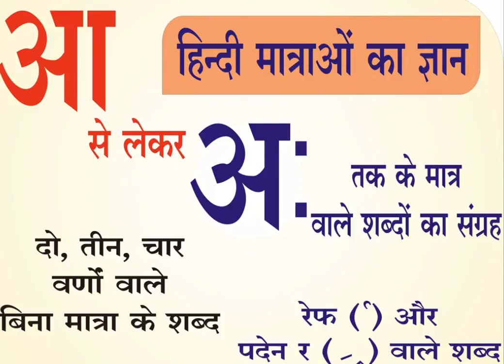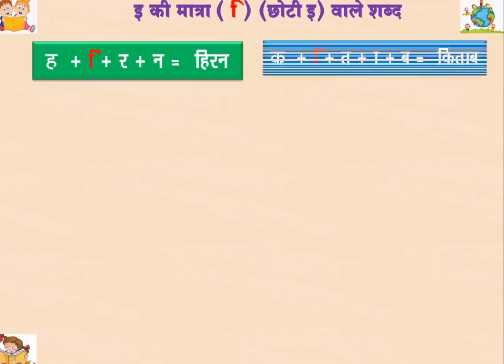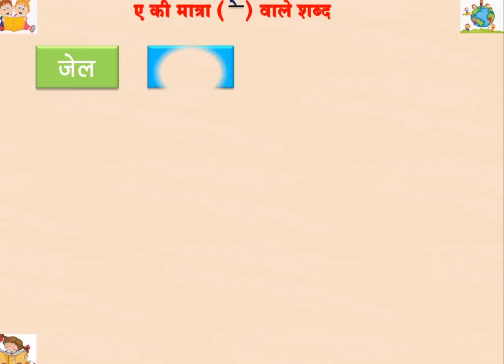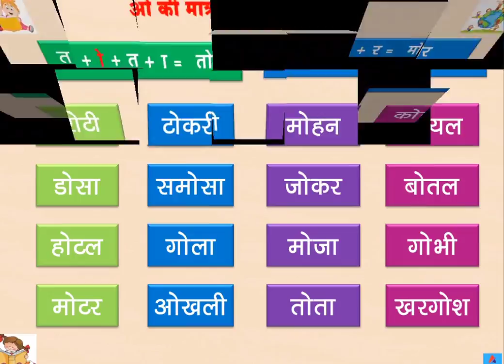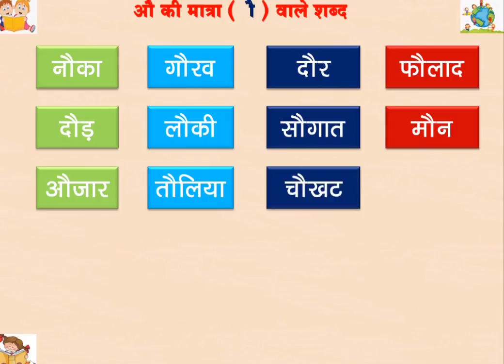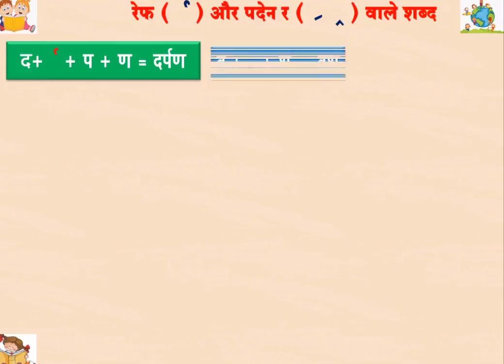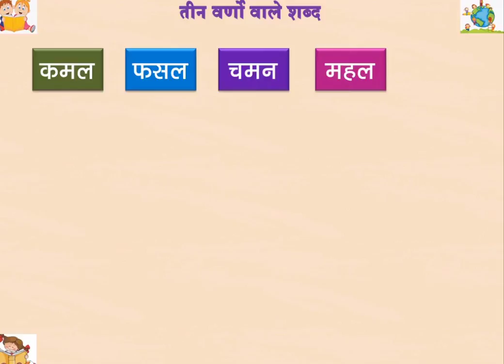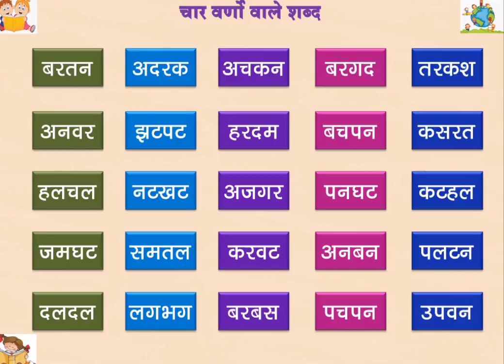आ से अः तक की मात्रा वाले शब्दों का संग्रह || Aa se Aha Tak Matra Wale Shabd All In One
आ की मात्रा वाले शब्द || Aa Ki Matra|| Aa ki matra wale shabd
इ की मात्रा वाले शब्द |E Ki Matra | e ki matra wale shabd | choti e ki matra wale shabd
ई की मात्रा वाले शब्द |EE ki Matra | ee ki matra wale shabd | badi ee ki matra wale shabd ||Ei ki matra wale shabd

Hindi Varnamala A se Anar K se Kabutar अ से ज्ञ तक वर्णमाला || दो, तीन चार अक्षरों वाले शब्द
sub_confirmation=1

उ की मात्रा वाले शब्द | U ki Matra | u ki matra wale shabd
ऊ की मात्रा वाले शब्द | OO ki matra | oo ki matra wale shabd
ऋ की मात्रा वाले शब्द | Ri Re ki Matra | ri re ki matra wale shabd
ए की मात्रा वाले शब्द | Ai ki Matra || ai ki matra wale shabd
ऐ की मात्रा वाले शब्द | Aai ki Matra || Aai ki matra wale shabd
ओ की मात्रा वाले शब्द | O ki Matra || O ki matra wale shabd
औ की मात्रा वाले शब्द | Au ki matra || au ki matra wale shabd
अं की मात्रा वाले शब्द अनुस्वार (अनुस्वार की मात्रा वाले शब्द) | an ang ki matra || An Ang ki matra wale shabd | Anuswar ki Matra|
अनुनासिक चंद्रबिन्दु वाले शब्द Chandrabindu Ki matra
अः की मात्रा वाले शब्द विसर्ग वाले शब्द | Aha ki Matra || Aha ki Matra wale Shabd |
रेफ और पदेन र वाले शब्द
दो वर्णो वाले बिना मात्रा के शब्द।। दो अक्षरों वाले शब्द
तीन वर्णो वाले बिना मात्रा के शब्द।। तीन अक्षरों वाले शब्द
चार वर्णो वाले बिना मात्रा के शब्द।। चार अक्षरों वाले शब्द
बड़ी ई की मात्रा वाले शब्द
छोटी इ की मात्रा वाले शब्द
बड़े ऊ की मात्रा वाले शब्द
छोटे उ की मात्रा  वाले शब्द
Hindi vowels words for kids Aa se Aha tak sabhi matra wale shabd ka sangrha
Do akshar wale shabd || Teen akshar wale shabd || char akshar wale shabd
आ की मात्रा से बने शब्दों का अभ्यास।। आ की मात्रा वाले शब्द
इ की मात्रा से बने शब्दों का अभ्यास।। इ की मात्रा वाले शब्द
ई की मात्रा से बने शब्दों का अभ्यास।। ई की मात्रा वाले शब्द
उ की मात्रा से बने शब्दों का अभ्यास।। उ की मात्रा वाले शब्द
ऊ की मात्रा से बने शब्दों का अभ्यास।। ऊ की मात्रा वाले शब्द
ऋ की मात्रा से बने शब्दों का अभ्यास।। ऋ की मात्रा वाले शब्द
ए की मात्रा से बने शब्दों का अभ्यास।। ए की मात्रा वाले शब्द
ऐ की मात्रा से बने शब्दों का अभ्यास।। ऐ की मात्रा वाले शब्द
ओ की मात्रा से बने शब्दों का अभ्यास।। ओ की मात्रा वाले शब्द
औ की मात्रा से बने शब्दों का अभ्यास।। औ की मात्रा वाले शब्द
अं की मात्रा से बने शब्दों का अभ्यास।। अं की मात्रा वाले शब्द
Learn Hindi Matra

दो वर्णो वाले शब्द ।। दो अक्षरों वाले बिना मात्रा के शब्द ।। दो अक्षर वाले शब्द ।। दो अक्षरों वाले शब्द
तीन वर्णो वाले शब्द ।। तीन अक्षरों वाले बिना मात्रा के शब्द ।। तीन अक्षर वाले शब्द ।। तीन अक्षरों वाले शब्द
चार वर्णो वाले शब्द ।। चार अक्षरों वाले बिना मात्रा के शब्द ।। चार अक्षर वाले शब्द ।। चार अक्षरों वाले शब्द
choti e ki matra words in hindi e ki matra wale shabd
Hindi Three words for kids || Hindi Two words for kids || Hindi Four words for kids आ इ ई उ ऊ ए ऐ ओ औ अं अः की मात्राओं वाले शब्द
a se aha tak ki matra hindi me | a se aah tak sabhi matra wale shabd in one video All in One
अंग की मात्रा वाले शब्द | छोटी इ की मात्रा वाले शब्द